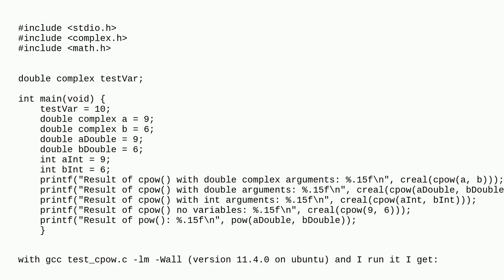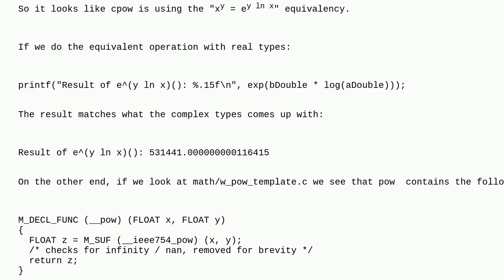why is C's pow() more precise than cpow()?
A special thanks goes out to the community

  complex-numbers c